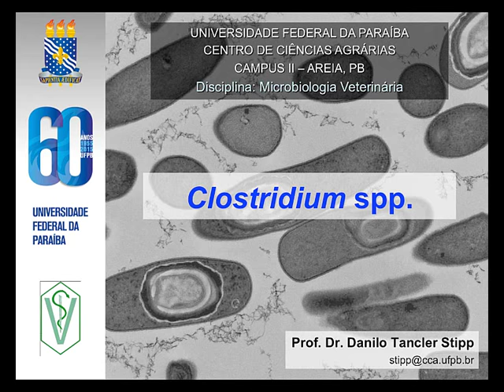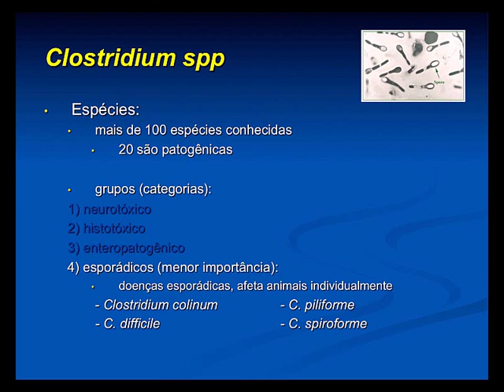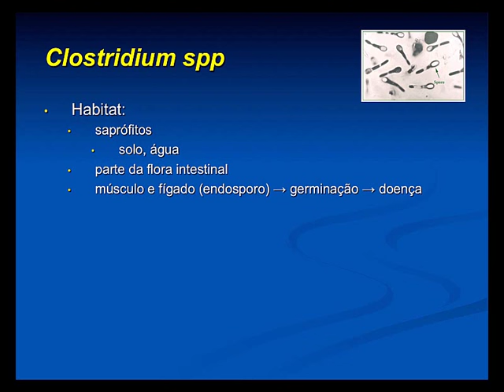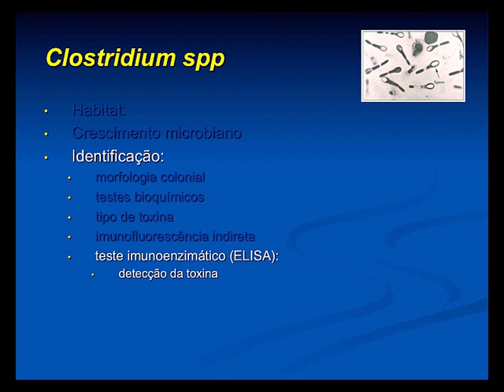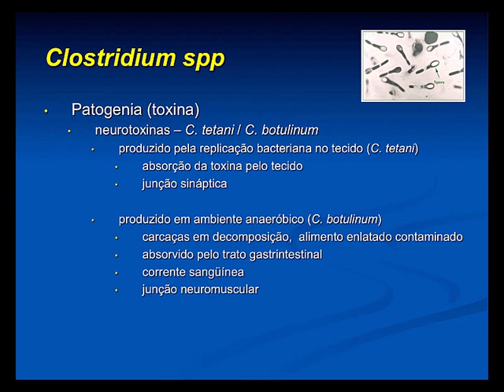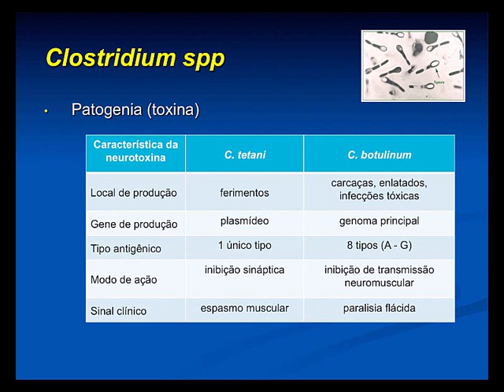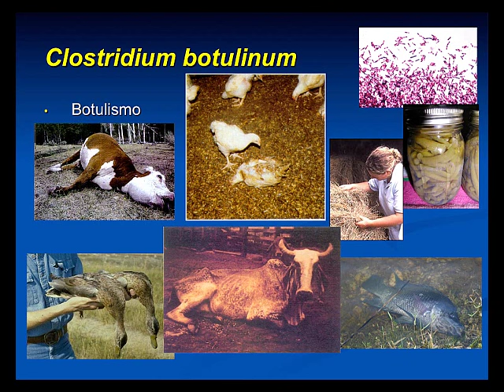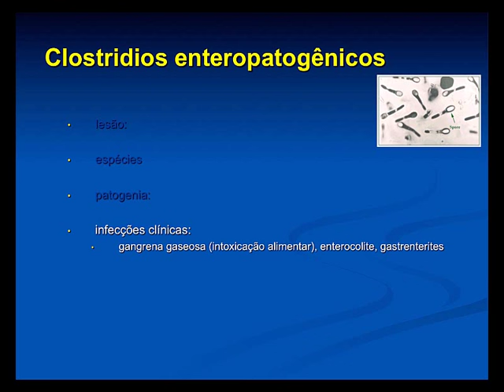Micro Vet 2015.1 Aula #15 - Clostridium spp.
Aula da disciplina de Microbiologia Veterinária para o curso de Medicina Veterinária da Universidade Federal da Paraíba. Nesta aula apresentamos os aspectos gerais do gênero Clostridium spp. Abordamos a importância, características gerais, processo de esporulação e resistência, crescimento bacteriano, diagnóstico, fatores de virulência deste grupo bacteriano e principais enfermidades relacionadas.